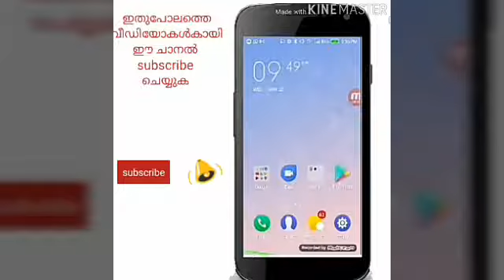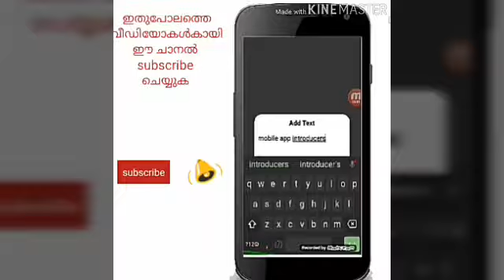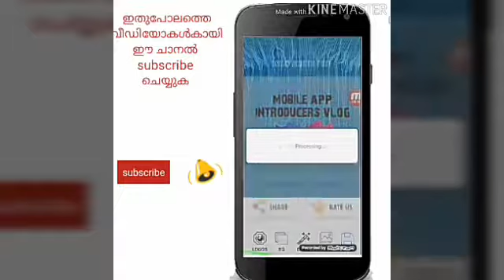അടിപൊളി ഒരു LOGO തയാറാക്കാൻ ഇനീം ബുദ്ധിമുട്ടേണ്ട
നിങ്ങൾക്ക് യൂട്യൂബിൽ വീഡിയോ ഇടുമ്പോൾ logo തയാറാക്കാനായിട്ടുള്ള ഒരു ആപ്പിനെ പറ്റിയാണ് ഈ വീഡിയോ
App name -logo maker pro